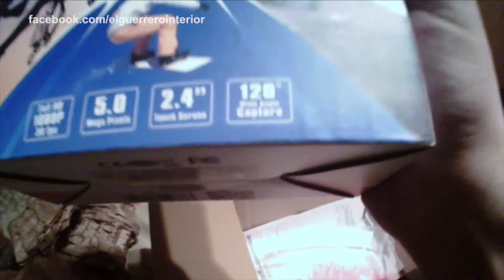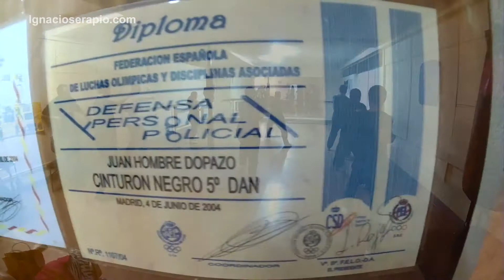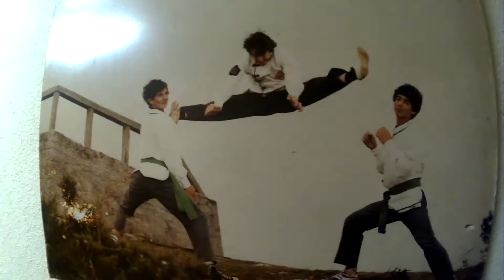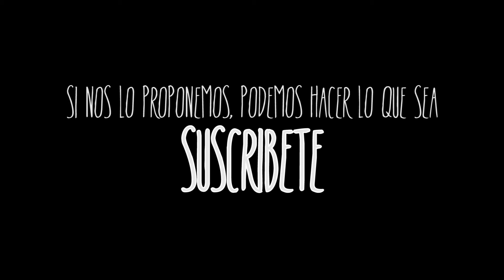DIA -88 - Trabajo de katas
Justo cuando me iba a entrenar a la escuela de Juan Hombre me ha llegado la nueva cámara Natec Xtreme Sport Cam HD50 y ya he aprovechado y me la he llevado para probarla. Creo que de calidad visual va muy por encima de la otra (una Action Camcoder Waterproof... podéis buscarla por internet que se vende muy baratita), pero el audio lo saca un poco con eco, ya me diréis vosotros.